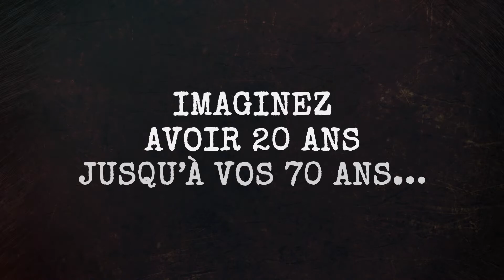⏳ Le contrat Dorian Gray ⏳ de Mélanie de Coster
Morane a 17 ans et elle vit dans un monde où, à 20 ans, on est incité à signer le contrat Dorian Gray et à ne plus vieillir jusqu’à ses 70 ans. Dans cette société totalitaire, on vit donc jeune jusqu’à 70 ans, pour ensuite vieillir d’un seul coup et mourir en quelques minutes, tous et toutes au même âge. La mort est ainsi devenue pour beaucoup insupportable, puisqu’elle vous fauche en pleine santé.

Morane habite seule avec son père, qui semble avoir presque le même âge qu’elle, mais ce n’est qu’une apparence physique, c’est en réalité un homme d’âge mûr, sensé et expérimenté, qui se comporte en père et la protège d’un lourd secret. Pour échapper à leurs ennemis, ils vivent dans une maison isolée, au bord de la mer.
Un soir, Eymris, une jeune fille mystérieuse, sortie de nulle part, se tient devant leur porte, trempée, épuisée… Le père se méfie tout de suite. Morane cède à la tentation d’avoir enfin une amie.
Et puis, tout s’enchaîne, la maison est attaquée deux fois. à la première attaque, Eymris est gravement blessée, à la seconde le père de Morane disparaît.
Les deux adolescentes vont se lancer à sa recherche dans ce monde devenu fou, et trouver en chemin des amis, des ennemis, une revenante, l’amour et la trahison.